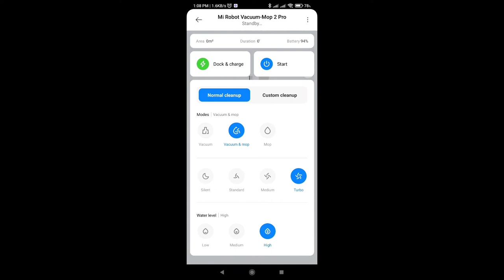Mi Robot Vacuum Mop 2 Pro - How to install water tank & mop pad